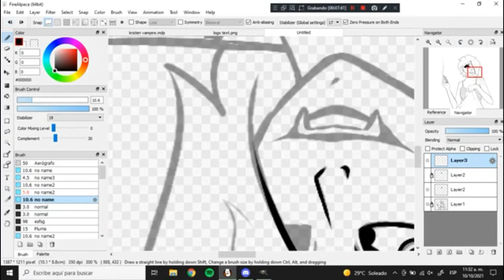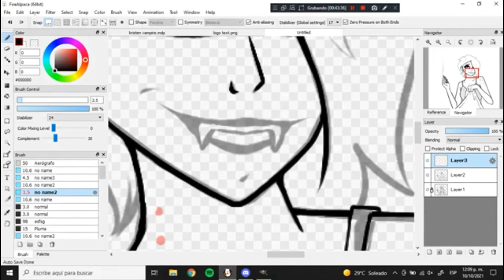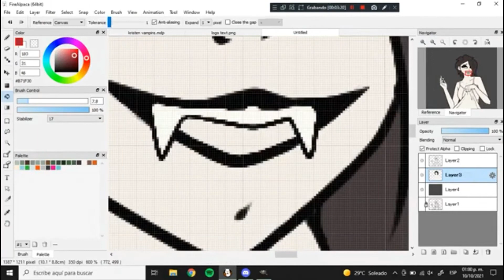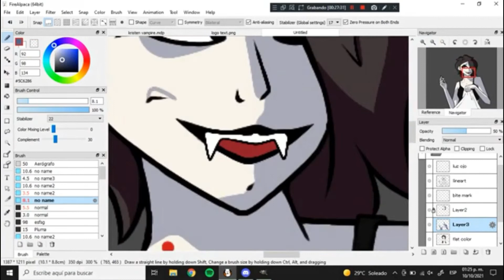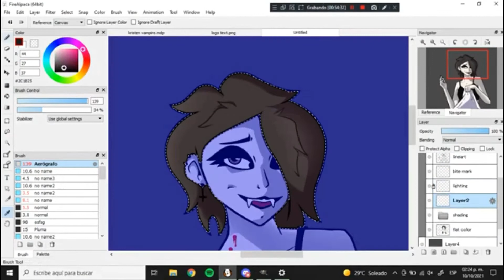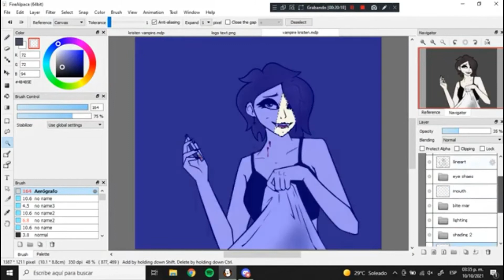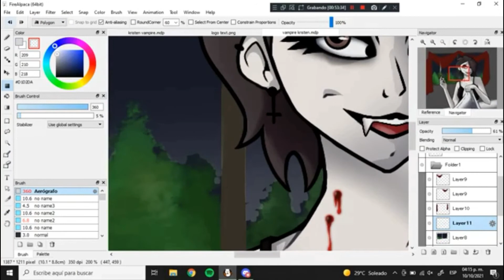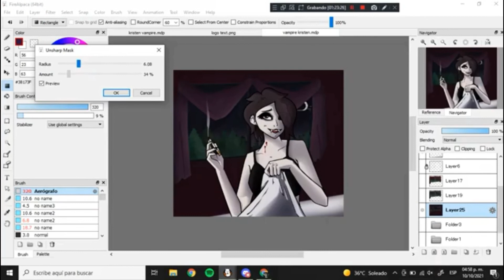Vampire Kristen [Speedpaint]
Finally got a decent screen recorder & immediately tried it out with this.
This is my original character, Kristen Whitaker but as a vampire because I thought that would be cool.

Songs (in order):
Suffocation- Crystal Castles
Swimming Horses- Siouxsie And The Banshees
Vampire Girl- The Misfits
Dose- Crim3s